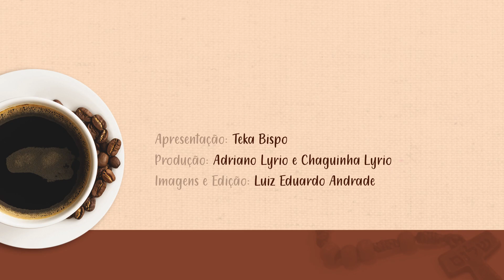Kfé da Manhã com Teka Bispo | Episódio #45 | Tema: Os benefícios da fé.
Acompanhe nossa agenda de programação online:

+ Continue conectado com essa programação de paz. Divulgue o centro de evangelização online da Comunidade Shalom em Natal, o Live SHNatal. Todos podem ter acesso gratuito no endereço

+Às 15h rezamos o terço da misericórdia no nosso Instagram @shalomnatal, participe conosco dessa grande campanha de intercessão da comunidade Shalom pedindo a misericórdia de Deus sobre toda a humanidade nesse tempo de pandemia.

+ Não deixe de participar de nossa Santa Missa ao vivo às 18h.

+ Toda terça às 20h, aqui no nosso canal teremos o Seminário de Vida no Espírito Santo, o Só Tenho Hoje, um momento para você ter uma forte experiência com o Amor de Deus.

+ Na quinta-feira às 20h, temos o programa Stay, feito especialmente para você jovem.

+ A evangelização não pode parar! Contribua para que nossa Obra continue alcançando a todos. Faça sua comunhão de bens.
Você pode fazer sua Comunhão de Bens através das contas:

CAIXA:
Ag: 0035 op: 003
C/c: 8211-8

SANTANDER:
Ag: 4667
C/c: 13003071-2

BANCO DO BRASIL:
Ag: 3525-4
C/c: 41141-8